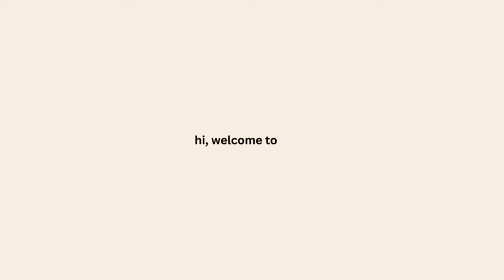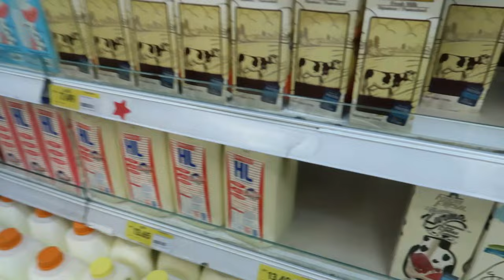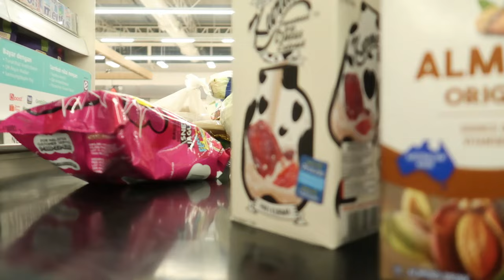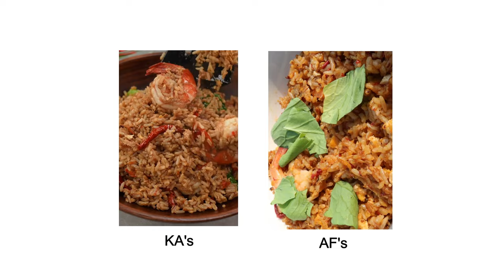RECREATING KHAIRUL AMING'S RAMADHAN RECIPES!!!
RECREATING KHAIRUL AMING'S RAMADHAN RECIPES - Salam ramadan! I hope y'all enjoyed watching this video as how much I enjoyed filming this video.